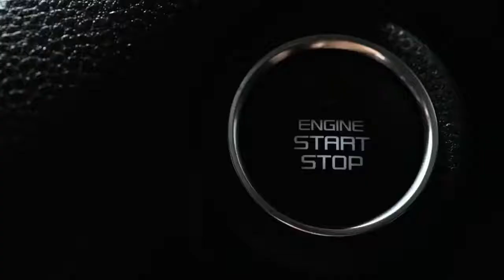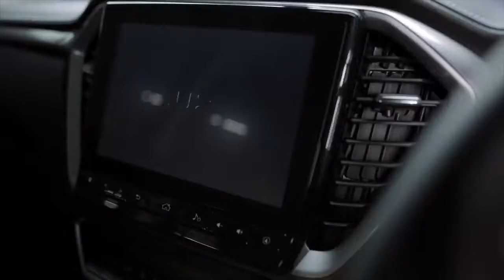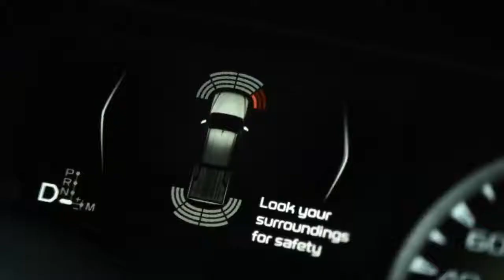All New Isuzu D MAX 2021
The 2021 Isuzu D-Max will retain a 3.0-litre turbocharged diesel engine, though it’ll come with a few revisions. Power and torque is now up by 10kW and 20Nm respectively, totalling 140kW/450Nm, and while the unit will feature minimal fuel efficiency savings, it is at least said to be quieter.

New for D-Max is an electromagnetic rear differential lock to make things that little bit easier off-road, while Isuzu has also made some changes to shorten the time spent switching between 2WD and 4WD modes.

Both 4x4 and 4x2 versions will continue to be offered, as will the choice of manual or automatic transmissions. Wading depth is up 200 millimetres to an 800mm total and hill descent control and hill start assist will be added for those actually keen to turn away from the bitumen.

All credits to ISUZU
CC